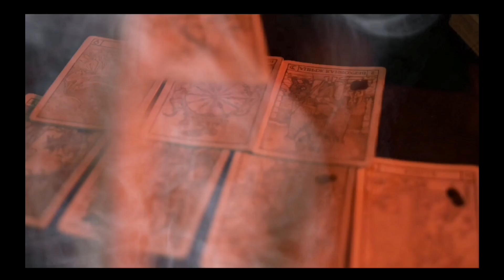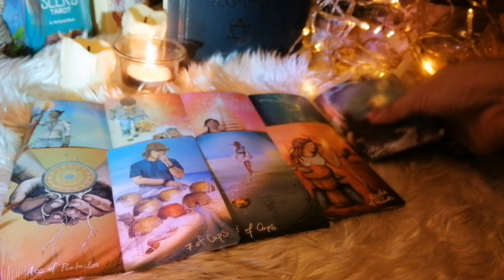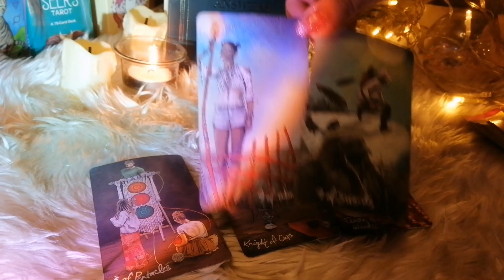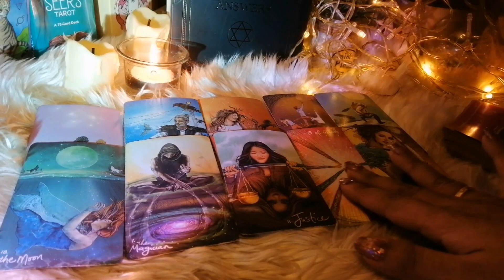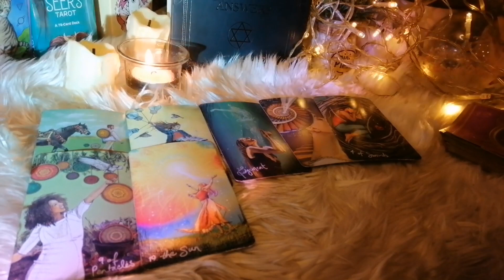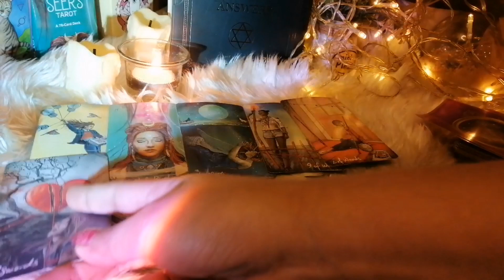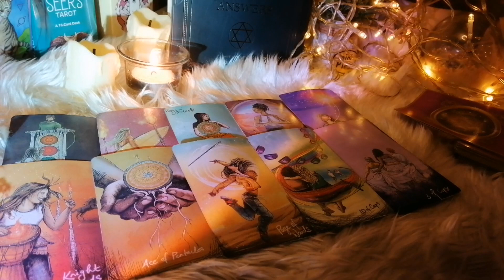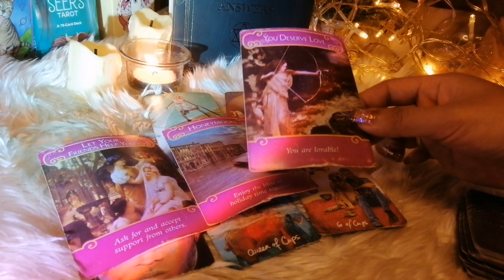ดูดวง​ ความรัก​ ราศีเมษ - กลับมาทำให้ใจสั่น เดือนพฤษภา​คม​65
ธาตุลม : กุมภ์, เมถุน, ตุลย์
ธาตุดิน : มังกร, พฤษภ, กันย์
ธาตุไฟ : เมษ, สิงห์, ธนู
ธาตุน้ำ : มีน, กรกฏ, พิจิก

0:00 -​ intro
0:14 - คำแนะนำ
0:19 -​ เริ่มการทำนาย
06:35 -​ คนมีคู่
12:01- ความสัมพันธ์​ไม่ชัดเจน
17:38 -​ ส่วนหนึ่งของรีวิว